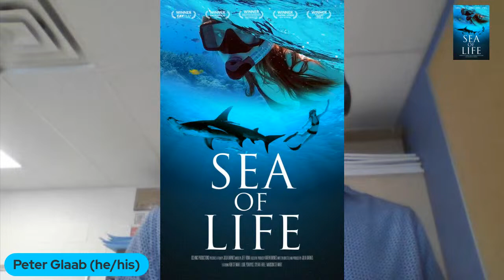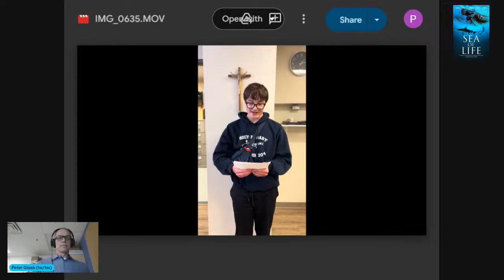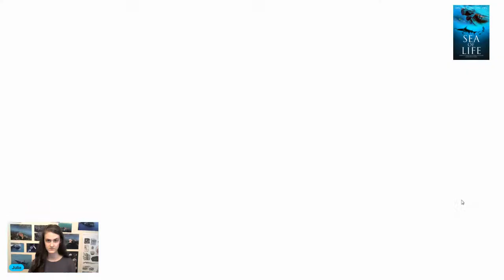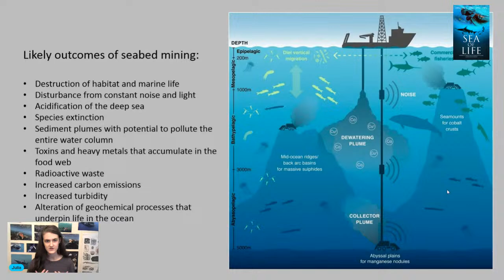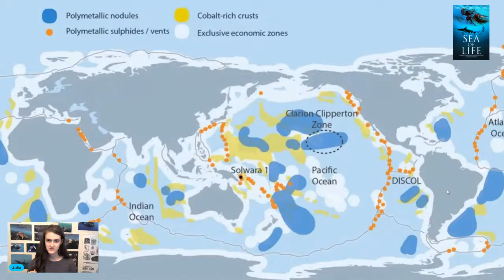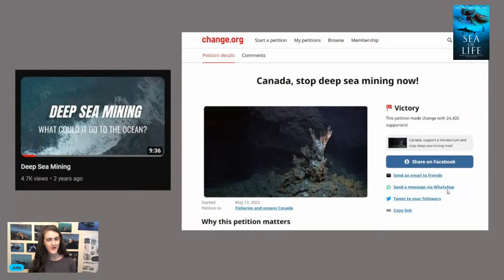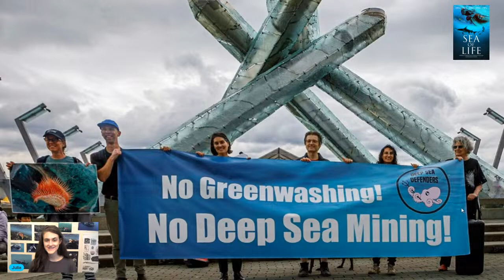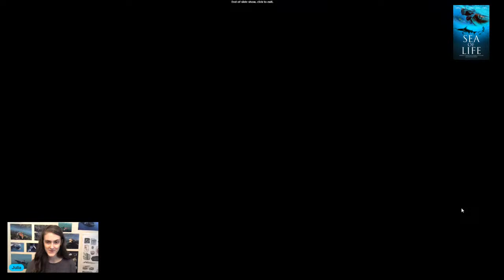H2Awesome! Water Ways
Explorer, activist, and film producer Julia Barnes will be with us today.